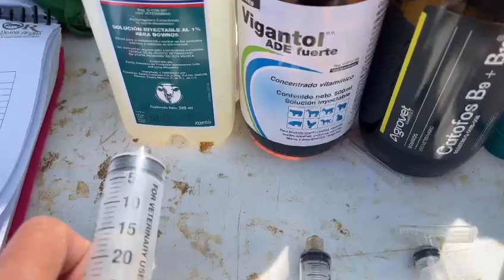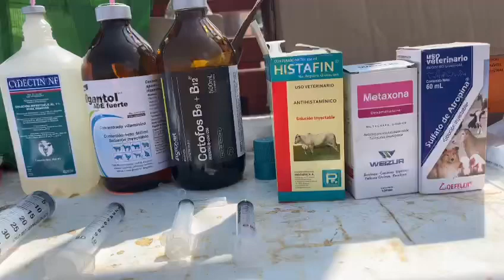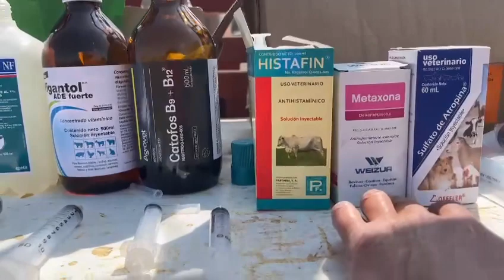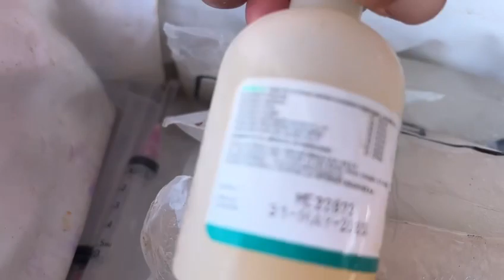Cómo hacer manejo de vacunación y desparasitada para nuestro ganado